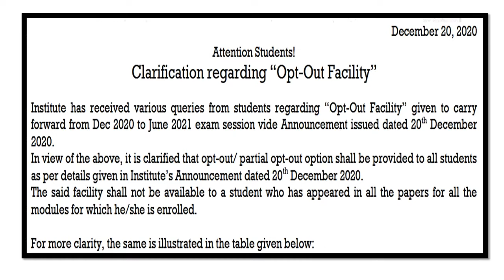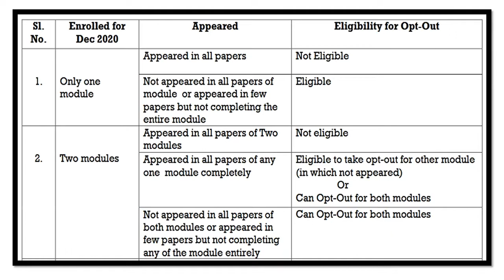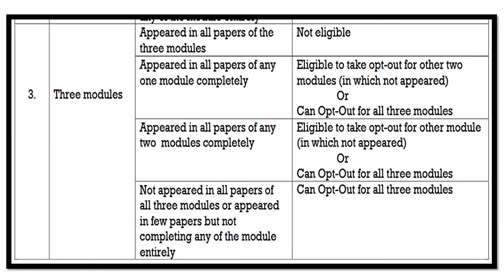ICSI ANNOUNCEMENT CLARIFICATION REGARDING OPT OUT FACILITY - ELIGIBILITY IN CASE OF 1,2 & 3 MODULES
Hello CS students
ICSI has issued clarification on announcement regarding opt out facility in case you have enrolled for one, two or three modules. I have tried to explain it in simple words.

ICSI REVISED ANNOUNCEMENT FOR OPT OUT FROM DECEMBER 2020 TO JUNE 2021 WITHOUT CITING ANY REASON

ICSI GOOD NEWS ANNOUNCEMENT ON OPT OUT FACILITY FOR DECEMBER 2020 WITH SUBMISSION OF COVID 19 REPORT